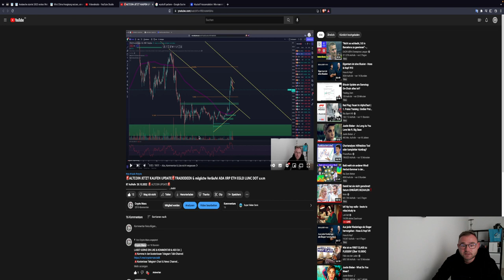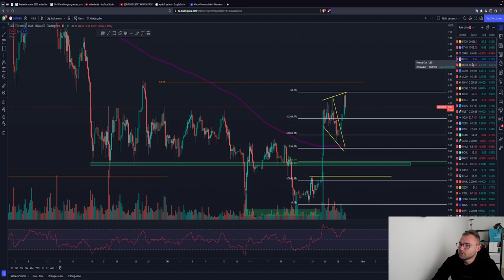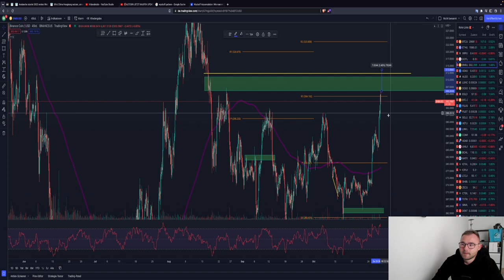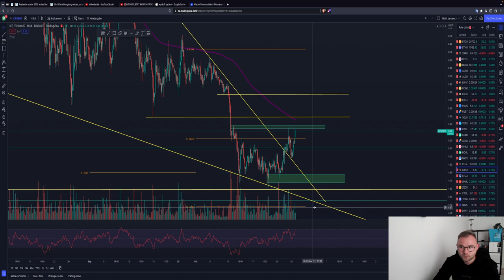🚨BITCOIN & ETH SHORT?!🚨 Polkadot (DOT) TRADE ABGEHOLT! ICP TRADE UPDATE Chartanalyse & News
Timesteps:
00:00 Abo, Kommentar & Like nicht vergessen
00:30 Bitcoin
04:00 Ethereum